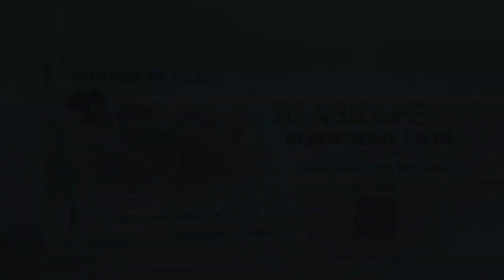BLASKAPELLE BÖHMISCHE LIEBE – Blasmusik zum Verlieben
BLASKAPELLE BÖHMISCHE LIEBE - Leitung: Mathias Rauch
BLASMUSIK ZUM VERLIEBEN - Das Debut Album
12 neue Kompositionen + Bonustitel: Der Millionenhit BÖHMISCHE LIEBE
Label: hofbauer music - in Kooperation mit MCP
Original Noten "Ausgabe für großes Blasorchester" erhältlich!